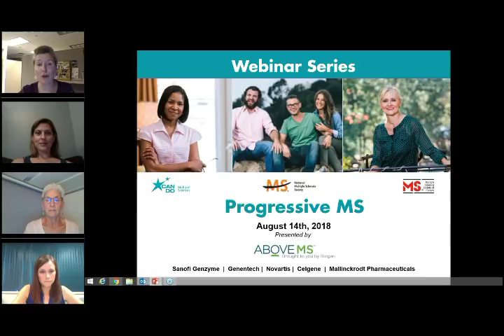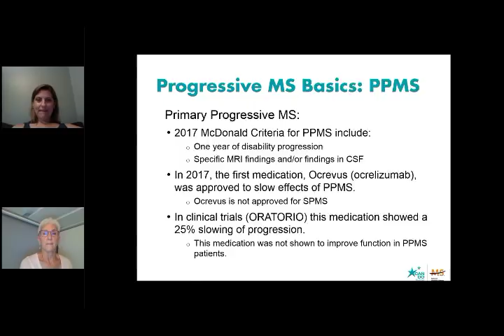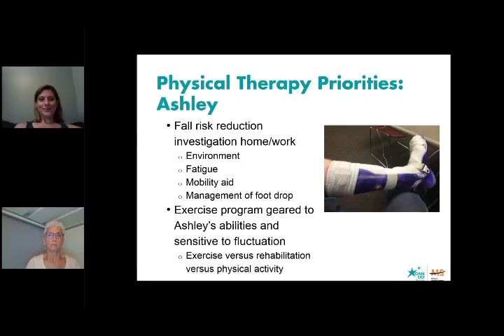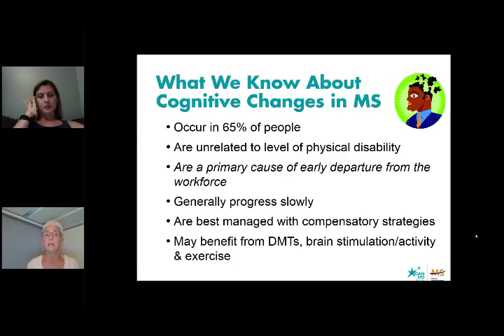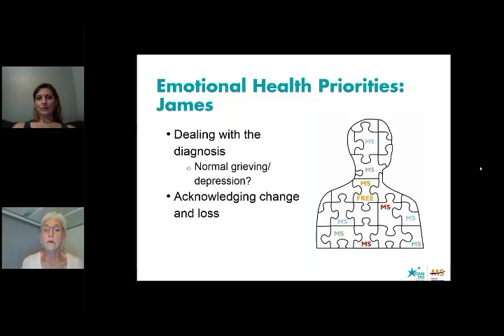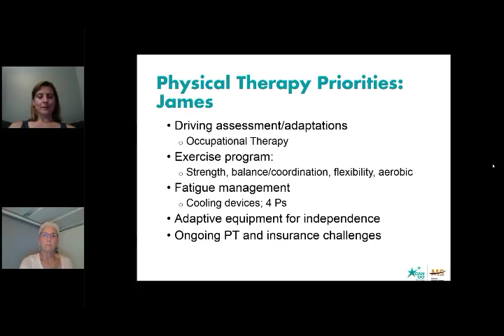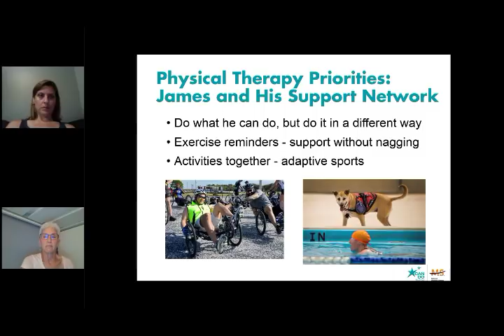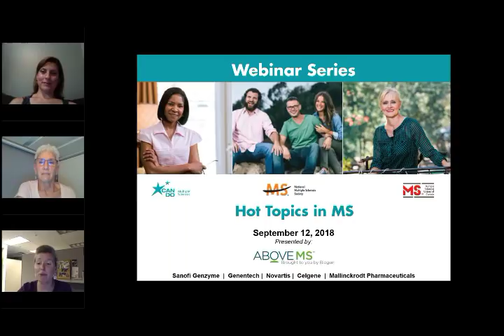Progressive MS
Join our multidisciplinary team of healthcare professionals to learn more about the different types of Progressive MS and how they vary from the relapsing forms. Gain insight about the different treatment strategies and how to plan for the unpredictable progression of MS. Our healthcare team will also provide wellness and rehab strategies and discuss the emotional issues related to Progressive MS.